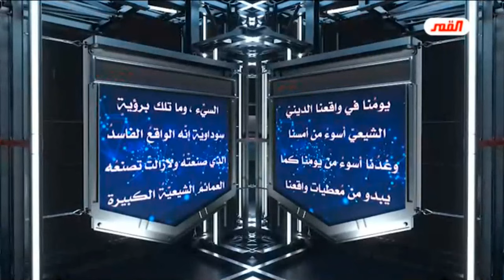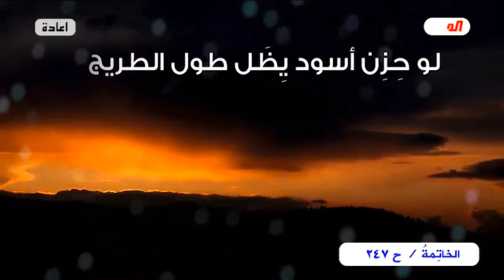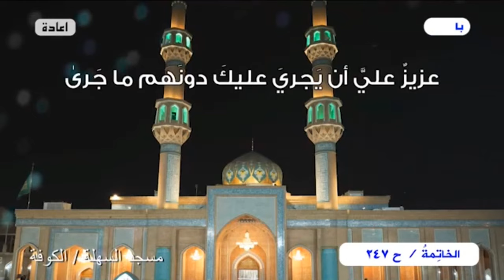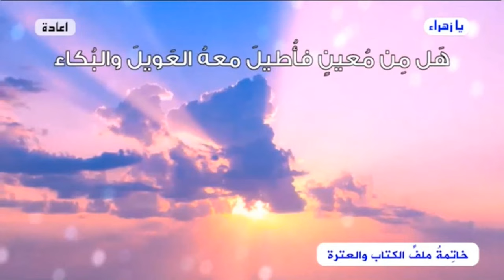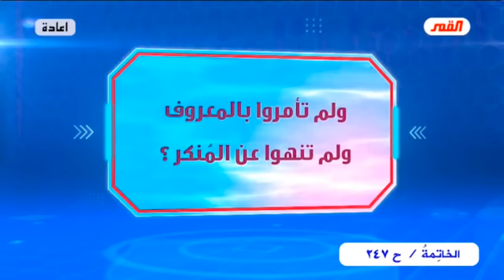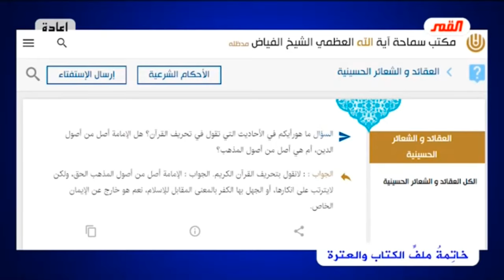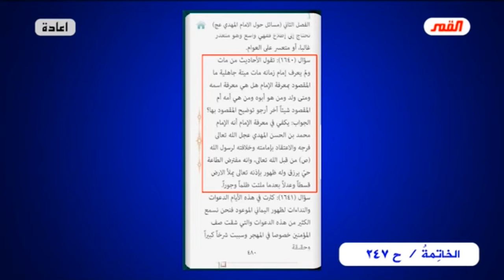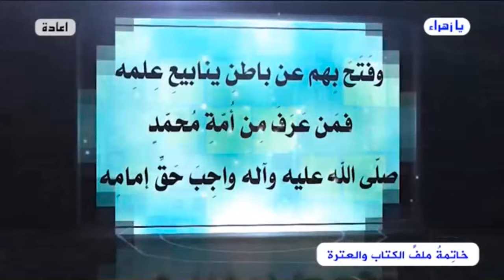برنامج الخاتمة - الحلقة (247)// يا إمام..هل من خبرٍ أم إن الإنتظارَ يطول؟ // عبد الحليم الغزي